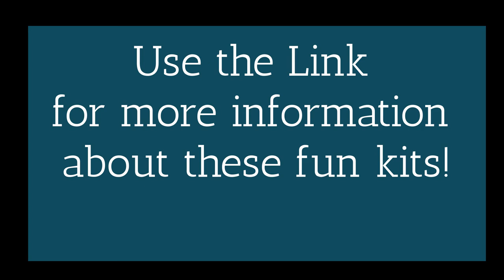Pelican Buoy Kit intro